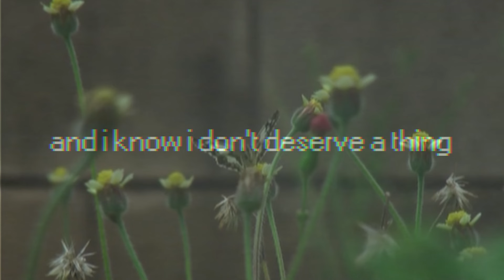to the sun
WE HAVE SUPPORTERS (you are the bestest ever):
samlrc
Ferris
Sap Slur
Wispy
T8Kira8T
Anna
Ethan
Isithnica
Dingodial
PsyKwol